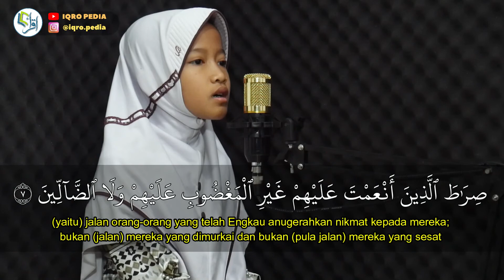Bacaan Al Quran Merdu - Al Fatihah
Bacaan Al Quran Merdu - Al Fatihah oleh Ananda Radiah Ningsih